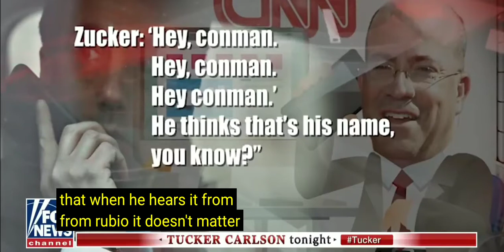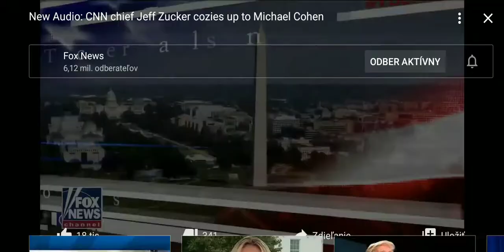Tucker Carlson - new audio (subtitles).